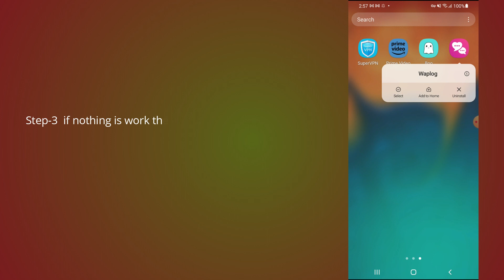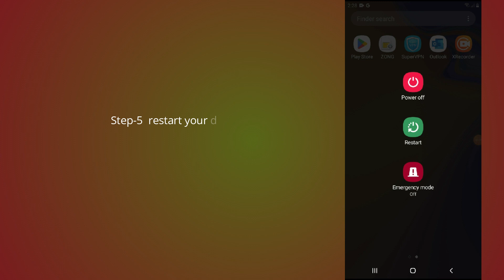how to fix Boo app not working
In this video, you will learn why the Boo app not working and how to fix it.

original article: